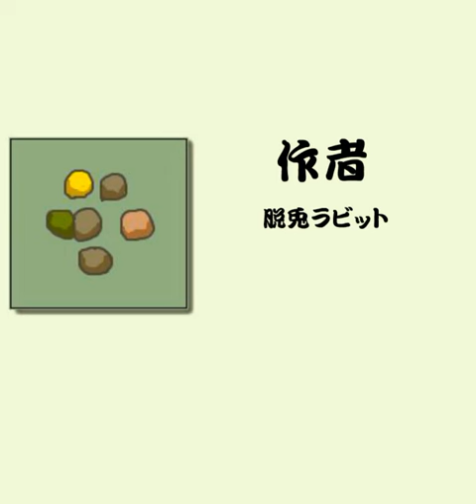[Miyabure] Kitten Escape 2 Walkthrough